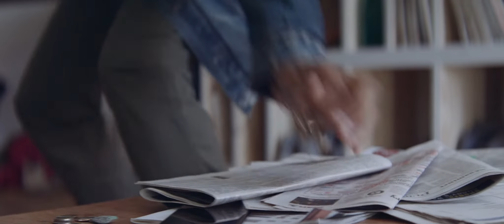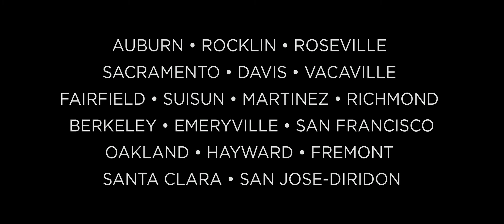Every Ride Has A Story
The day in the life of Capitol Corridor from Sacramento to San Jose.
We'd love to hear about your story on Capitol Corridor.